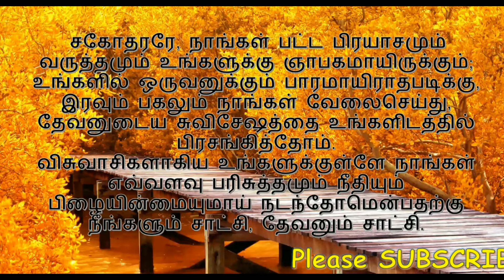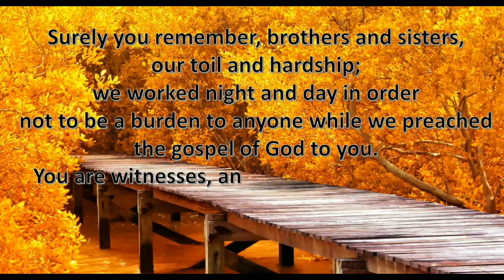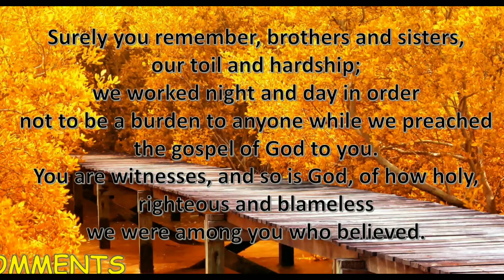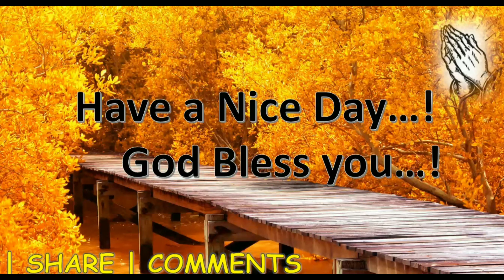Today's Bible Verse in Tamil and English|இன்றைய வேத வசனம்|12-01-2022|Tamil Bible Verses - 12-01-22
இன்றைய வேத வசனம்[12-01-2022]|Today Bible Verse in Tamil & English|Tamil Bible Verses for 12-January-2022||Bible Verse

1 Thessalonians 2:9-10
 Surely you remember, brothers and sisters, our toil and hardship; we worked night and day in order not to be a burden to anyone while we preached the gospel of God to you.
10 You are witnesses, and so is God, of how holy, righteous and blameless we were among you who believed.

1 தெசலோனிக்கேயர் 2:9-10
9 - சகோதரரே, நாங்கள் பட்ட பிரயாசமும் வருத்தமும் உங்களுக்கு ஞாபகமாயிருக்கும்; உங்களில் ஒருவனுக்கும் பாரமாயிராதபடிக்கு, இரவும் பகலும் நாங்கள் வேலைசெய்து, தேவனுடைய சுவிசேஷத்தை உங்களிடத்தில் பிரசங்கித்தோம்.
10 - விசுவாசிகளாகிய உங்களுக்குள்ளே நாங்கள் எவ்வளவு பரிசுத்தமும் நீதியும் பிழையின்மையுமாய் நடந்தோமென்பதற்கு நீங்களும் சாட்சி, தேவனும் சாட்சி.